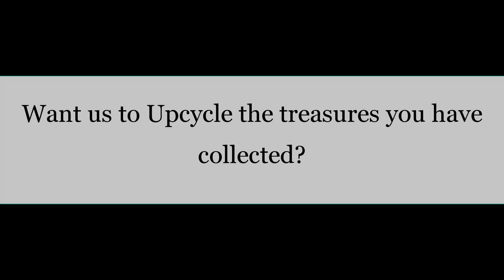Roomheater to lampshade- Upcycled for Vani Murthy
Treasured things can never be departed. We Upcycle such close to heart things into something beautiful and functionally relevant products.
Vani Murthy, a solid waste management enthusiast made a decision to get something useful made out of her mom-in law's antique room heater instead of throwing it into scrap.
We carefully Upcycled it into a lampshade, made it look aesthetically pleasing.
A designer product made out of product that was lying around without any use.
Join in such Upcycle movement, keep memories alive, bring back our sustainable lifestyle.